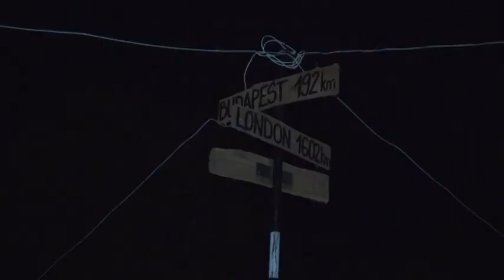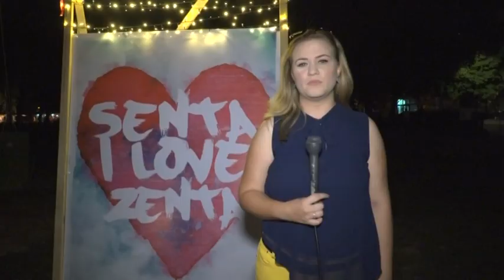2017 08 20 I Love Zenta: Gyertek haza!